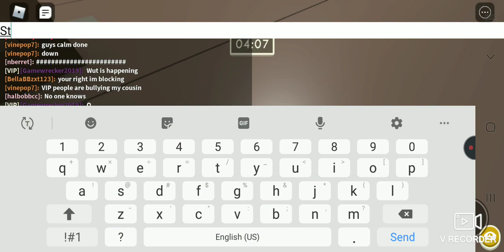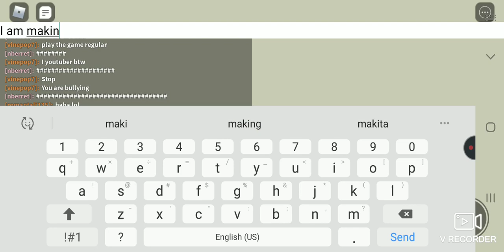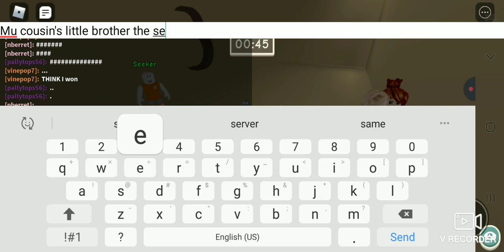I play hide and seek in roblox!